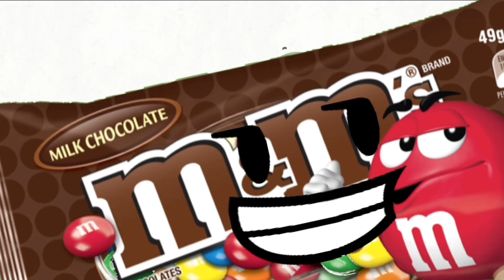|| M&M Battle 1: You Gotta Be Hot To Win ||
this is a poorly made show made by a guy who was bored :]